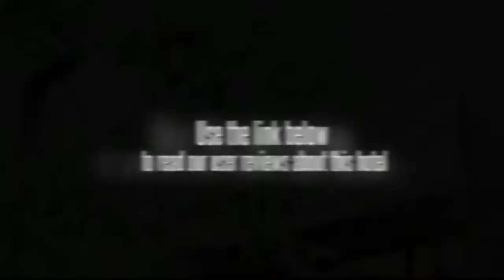Taishan International Youth Hostel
Taishan International Youth Hostel is located in the center in the center of taian city which is historical and cultural center axis.